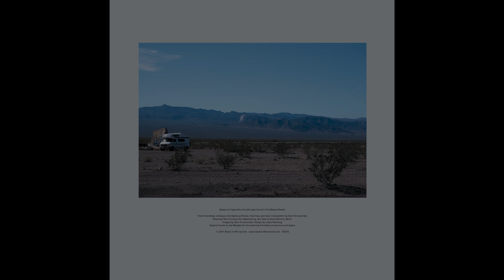Sam Dunscombe - Outside Ludlow (excerpt)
excerpt from the Black Truffle release from Sam Dunscombe:
'Outside Ludlow / Desert Disco'
Black Truffle BT075

Outside Ludlow / Desert Disco is the first major solo release from Australian performer-composer Sam Dunscombe, now based in Berlin after residing for the past decade in San Diego and Tokyo. A virtuoso clarinettist who has performed in composed and improvised settings with artists such as Klaus Lang and Taku Sugimoto, their practice also embraces computer music, lo-fi electronics and field recordings, in addition to their long-term commitment to archiving, studying and performing the work of Romanian spectralist composer Horatiu Radulescu.

The two side-long pieces presented on this LP began from a chance encounter in a specific geographic location (documented in the photographs that grace the record’s sleeve). Exploring California’s Mojave desert with a friend, Dunscombe made the unlikely discovery of a tangle of quarter-inch tape snared on a cactus. The digitised version of this tape, variously edited and processed, as well as Dunscombe’s own transcription and embellished performance of some of its material on Hammond organ, makes up one of the main ingredients of the LP’s first side. The other is a field recording of the area outside the ghost town of Ludlow, where the tape was found, where haunted silence is punctuated by freight trains and clusters of explosions from gold mines and the local marine corps. Far from any kind of documentary approach, the resulting composition reaches back to the smeared atmospherics and overdriven tape crunch of Hands To, Small Cruel Party or Joe Colley, before the Hammond organ rises up to cast a spectral shimmer reminiscent of 1960s tape music classics like Arne Nordheim’s ‘Warszawa’.

On ‘Desert Disco’ (its title perhaps a clue to the content of the mysterious tape), Dunscombe zeroes in on a single fragment of the tape, accompanying it with analogue synthesis to craft an immersive work based on a single chord. Throughout the course of this work, the monolithic opening sonority gradually splits apart, revealing an infinity of rhythmically phasing lines that swarm like a cloud of insects and patter like falling rain, placing Dunscombe’s piece in a lineage of patient electronic exploration that includes landmarks like Costin Miereanu’s Derives and the contemporary work of Jim O’Rourke.

Limited edition vinyl with images by Sam Dunscombe and design by Lasse Marhaug. Mastered by Joe Talia at Good Mixture, Berlin.